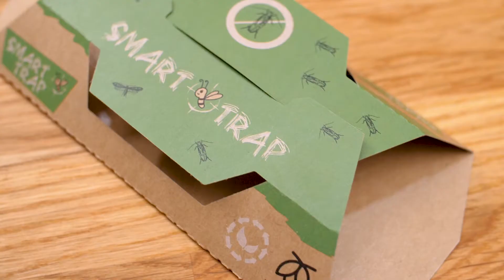Smart moth trap, clothes moth killer for wardrobe with power up lighting plates!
SMART & EFFECTIVE- innovative power-up sticky moth traps with additional day lighting plates specialise in the intensive capture of clothes moths.The attractant is a female pheromone luring males into the trap, preventing the formation of new generations of clothes moths